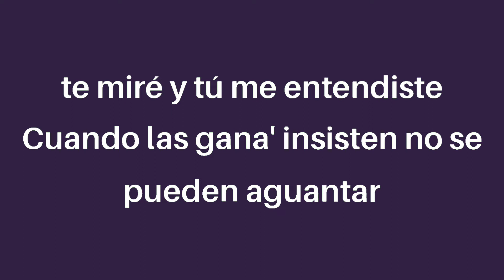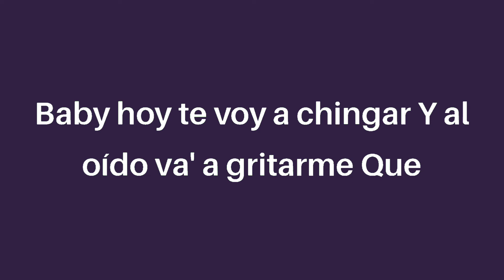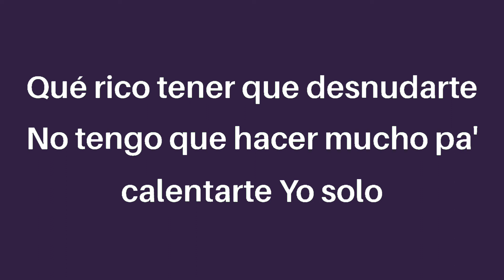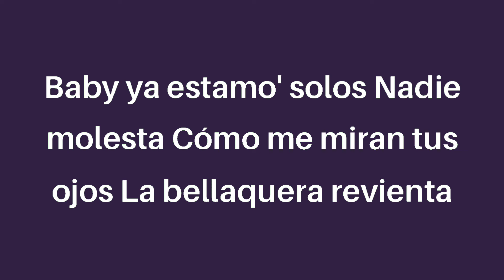Rauw Alejandro - 2/Catorce (letra/Lyrics)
Letra:

Que rico tener que desnudarte

Yo solo te mire  y tu me entendiste
Que cuando Que las ganas insisten
Y no se pueden aguantar

Baby, ya  estamos solos
Nadie molesta
Como me miran tus ojos

Baby, hoy te voy chingaL
Y al oído vas a gritarme
Que siempree me vas amar
Y que soy el dueño de
Todas tus partes

Hoy te voy chingaL
Voy hacer que nunca puedas olvidarme
Tu y yo nos vamo' a matar
Y hasta que te vengas no voy a quitarme

Esa lencería
Te queda divina
Ibamos pal cuarto
Y nos quedamos en la cocina
Perdí la cuenta de to'a las venías
Pero ninguno como la primera en la piscina

Que suerte
Que soy yo el que puede comerte
Que hice para merecerte
Cada día que pasa lo que siento es mas fuerte,
Solo quiero verte
Pero lo de nosotros
No puede saberse
Siempre que te vas espero tu retorno
Nos vamos viral si sacamos la porno

Créditos:
Director Ejecutivo Eric Duars
Director de Video El Zorro
DP Jonathan Quintero Ruiz (IG @jonathanquintero_)
Editor 90th Shooter